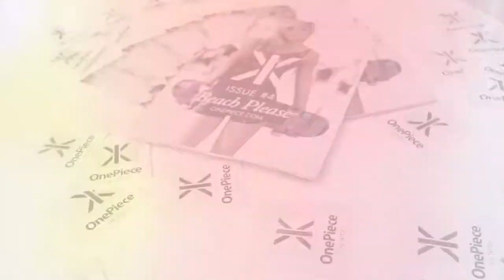OnePiece Europe Tour: UK | Brunel & Oxford Brookes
We're touring Europe in our double decker coach. Here's a round up of the first couple of days of our Fresher's Tour in UK visiting Brunel and Oxford Brookes University.